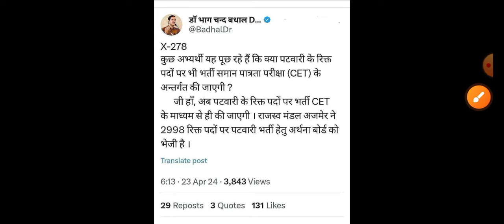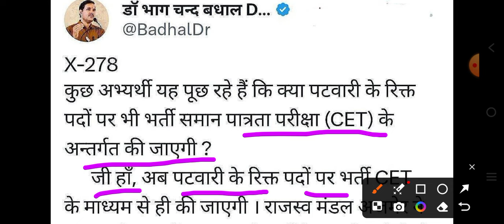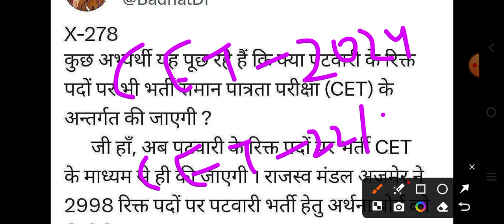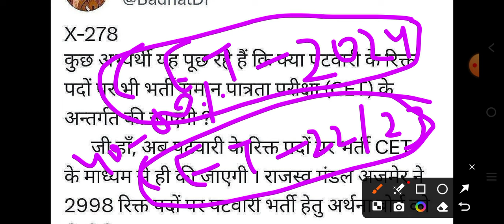Rajasthan patwari New Vacancy 2024 | Rajasthan patwari vacancy update | Patwari Bharati 2024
Rajasthan patwari New Vacancy 2024, Rajasthan patwari vacancy update

rajasthan patwari new vacancy 2023 ,rajasthan upcoming vacancy 2023,rajasthan patwari syllabus 2023, rajasthan new bharti 2023, rajasthan ldc new vacancy, patwari new vacancy 2023 rajasthan, patwari vacancy 2023